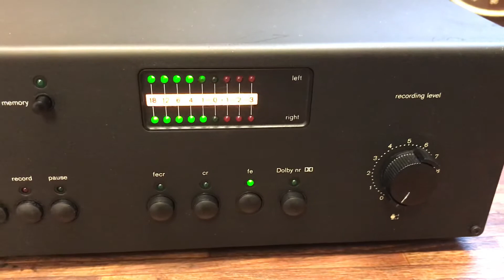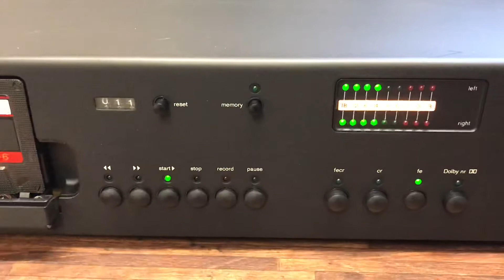Cassetten Tape Braun C 301